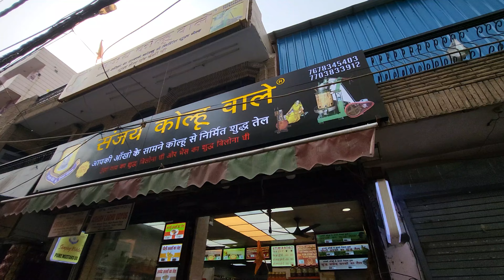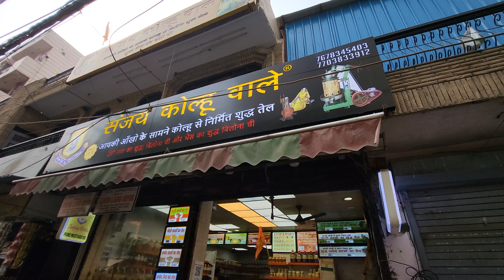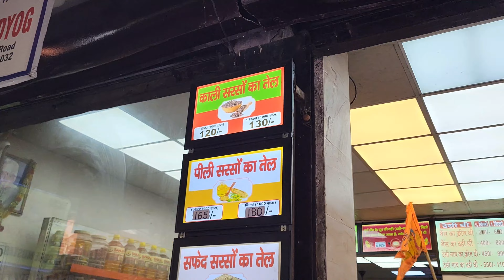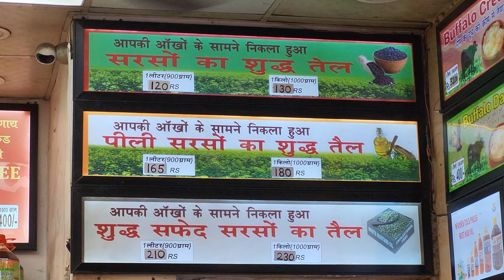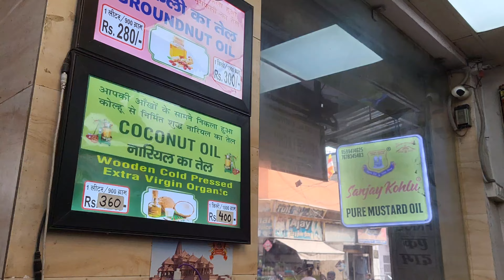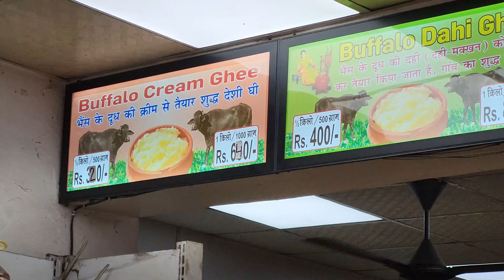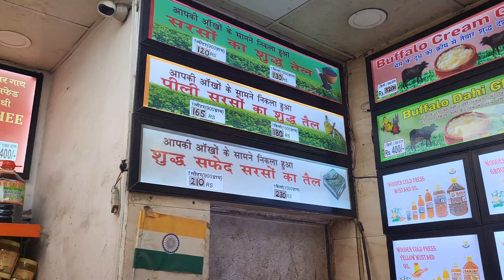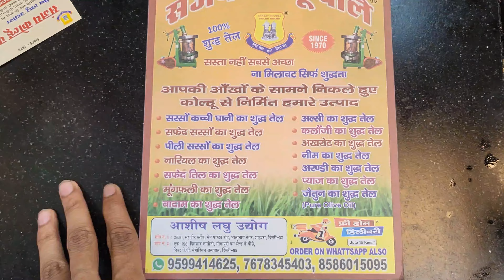Sanjay Kohlu Oil Mill | Online Delivery Available ! | Shahadra | Delhi | Abhishek Anand | Vlog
Hello
Whats app guys
My Name Is Abhishek Anand
About My Channel :- Travel vlogs & Lifestyle vlogs

* An Overview !

Hey, fellow travelers! Today's adventure takes us to the heart of Shahadra, Vishwas Nagar, where we're on a mission to explore the Sanjay Kohlu Oil Mill, renowned for its pure and aromatic Sarso ka Tel (mustard oil) and desi ghee!

As we arrive at the mill, the air is thick with the rich scent of mustard seeds being pressed into oil. We're greeted by the friendly staff, who are eager to share their knowledge about the various types of oils and desi ghee available.

First up, we dive into the world of mustard oil, known for its distinct flavor and numerous health benefits. From cold-pressed to filtered, the mill offers a variety of options to suit every preference and budget. We learn about the different grades of oil and how they're produced, gaining a deeper understanding of the process behind this kitchen staple.

Next, we explore the selection of desi ghee, a beloved ingredient in Indian cuisine. Made from pure cow's milk, this golden elixir is prized for its rich, nutty flavor and versatility in cooking. We're amazed by the array of options available, from traditional hand-churned ghee to modern variations with added flavors.

But what about pricing? Fear not, fellow budget-conscious travelers! We've got you covered. We delve into the pricing for each type of oil and desi ghee, breaking down the cost per liter and comparing it to other options in the market. Whether you're looking for premium quality or a budget-friendly option, there's something here for everyone.

As we wrap up our visit, we leave with our bags filled with bottles of aromatic mustard oil and jars of golden desi ghee, eager to experiment with new recipes and savor the flavors of our culinary journey. Join us next time as we embark on another exciting adventure! 🌟